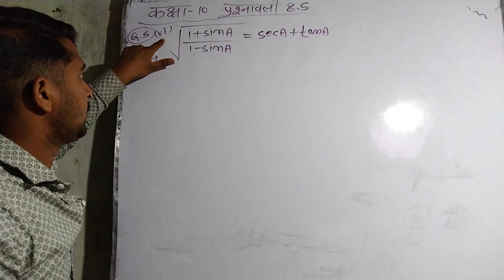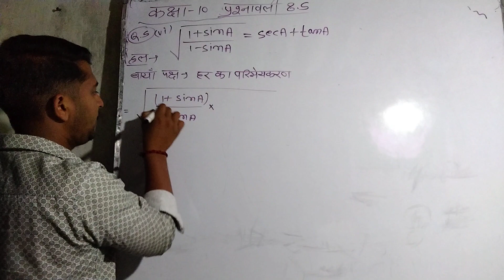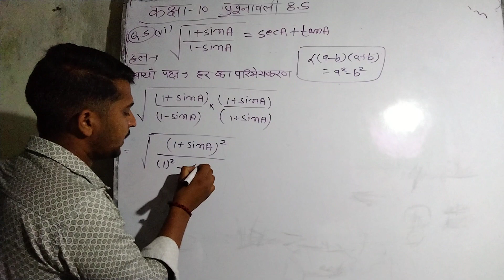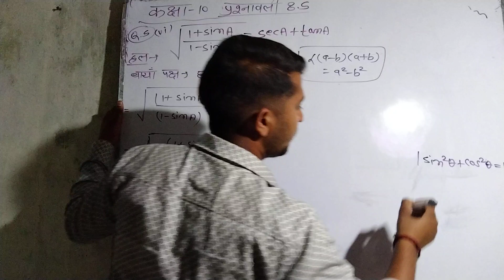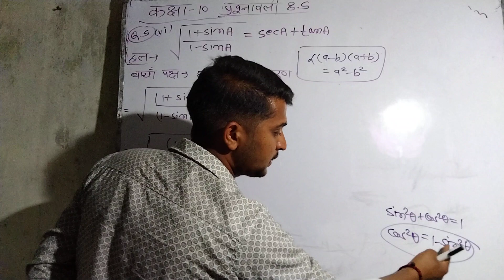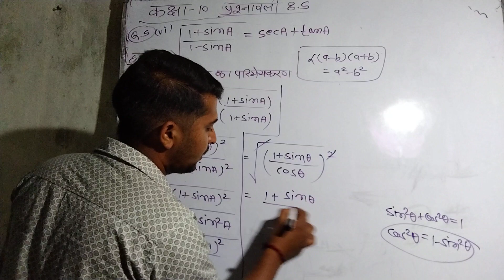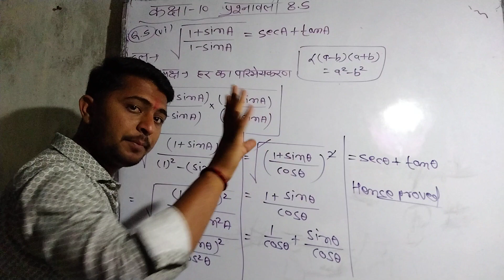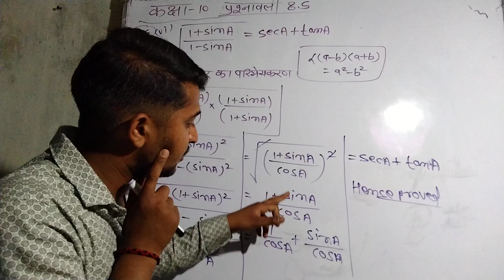क्लास 10th math's प्रश्नावली 8.4 का 5वे का question (vi )video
क्लास 10th math's प्रश्नावली 8.4 का 5वे का question vi